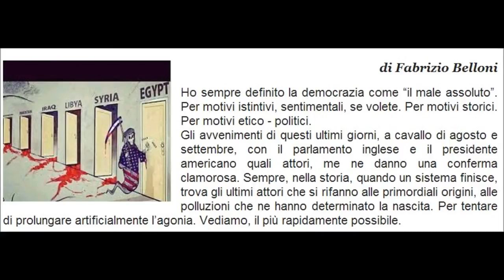LA DEMOCRAZIA COME IL MALE ASSOLUTO di Fabrizio Belloni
LA SOVRANITA' NAZIONALE, POPOLARE E UMANA AL PRIMO POSTO